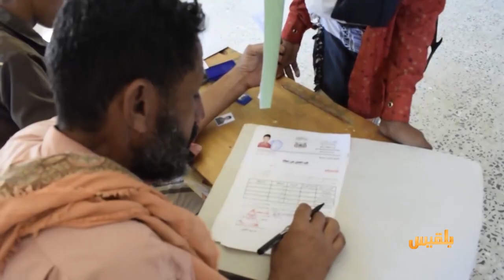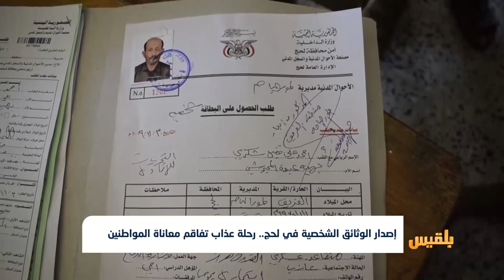إصدار الوثائق الشخصية في لحج.. رحلة عذاب تفاقم معاناة المواطنين | تقرير: سامح عبد الوهاب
يواجه المواطنون في محافظة لحج معاناة شديدة أثناء التقدم للحصول على الوثائق الشخصية، نتيجة عدم توفر الكميات المطلوبة.
ويضطر معظم المواطنين لقضاء أشهر طويلة في المعاملة، فيما يشكو مركز الأحوال الشخصية والسجل المدني في طور الباحة من العبء في زيادة عدد المتقدمين للحصول على الوثائق، وسط شح الامكانات وانعدام الموازنة وعدم توفر مبنى خاص به...